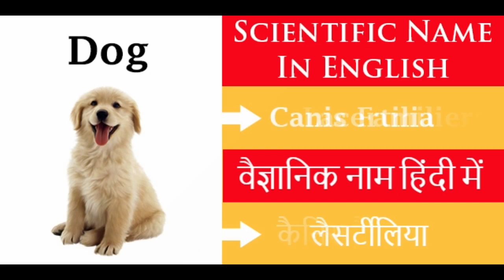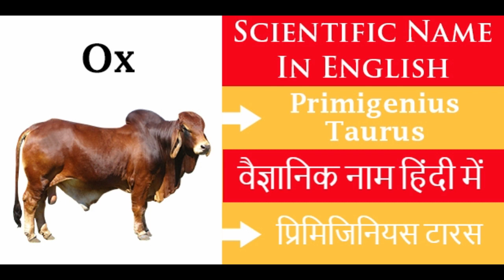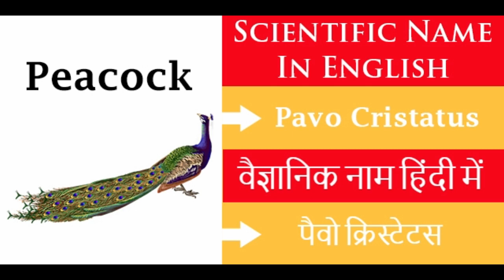Scientific Names Of Animals | Animals Scientific Names With Their Common Names | Animals Name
हम आपको जानवरों के सामन्य नाम और उनके वैज्ञानिक नामों कि एक सूची प्रदान कर रहे हैं, यह आपको सभी परीक्षा के लिए भी सहायता करेंगे | हमने सभी परीक्षाओं को ध्यान में रखते हुए यह वीडियो तैयार किये हैं |

Today We Will Cover All These Topics

1. Scientific Name Of Human - मनुष्य का वैज्ञानिक नाम
2. Scientific Name Of Frog - मेंढक का वैज्ञानिक नाम
3. Scientific Name Of Cat - बिल्ली का वैज्ञानिक नाम
4. Scientific Name Of Rat - चूहे का वैज्ञानिक नाम
5. Scientific Name Of Lizard - छिपकली का वैज्ञानिक नाम
6. Scientific Name Of Dog - कुत्ते का वैज्ञानिक नाम
7. Scientific Name Of Cow - गाय का वैज्ञानिक नाम
8. Scientific Name Of Buffalo - भैंस का वैज्ञानिक नाम
9. Scientific Name Of Lion - शेर का वैज्ञानिक नाम
10. Scientific Name Of Sheep - भेंड़ का वैज्ञानिक नाम
11. Scientific Name Of Camel - ऊँट का वैज्ञानिक नाम
12. Scientific Name Of Rabbit - खरगोश का वैज्ञानिक नाम
13. Scientific Name Of Fox - लोमड़ी का वैज्ञानिक नाम
14. Scientific Name Of Bear - भालू का वैज्ञानिक नाम
15. Scientific Name Of Deer - हिरन का वैज्ञानिक नाम
16. Scientific Name Of Pig - सूअर का वैज्ञानिक नाम
17. Scientific Name Of Ox - बैल का वैज्ञानिक नाम
18. Scientific Name Of Housefly - मक्खी का वैज्ञानिक नाम
19. Scientific Name Of Elephant - हाथी का वैज्ञानिक नाम
20. Scientific Name Of Horse - घोड़ा का वैज्ञानिक नाम
21. Scientific Name Of Donkey - गधा का वैज्ञानिक नाम
22. Scientific Name Of Peacock - मोर का वैज्ञानिक नाम
23. Scientific Name Of Dolphin - डॉलफिन का वैज्ञानिक नाम
24. Scientific Name Of Gibbon - लंगूर का वैज्ञानिक नाम
25. Scientific Name Of Leopard - चीता का वैज्ञानिक नाम
26. Scientific Name Of Tiger - बाघ का वैज्ञानिक नाम
27. Scientific Name Of Reindeer - बारहसिंघा का वैज्ञानिक नाम
28. Scientific Name Of Goat - बकरी का वैज्ञानिक नाम